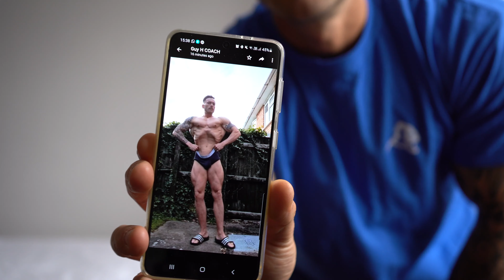Pull The Pin | EP24 | 1 DAY OUT | PCA First Timers Classic Physique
Welcome to episode 24 of Pull The Pin! A quick run through 1 day out from the stage.